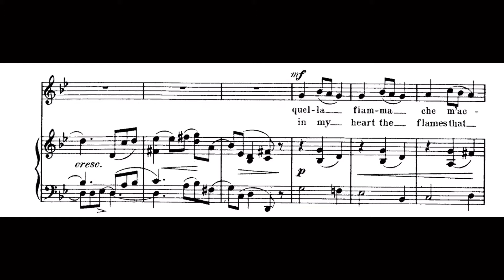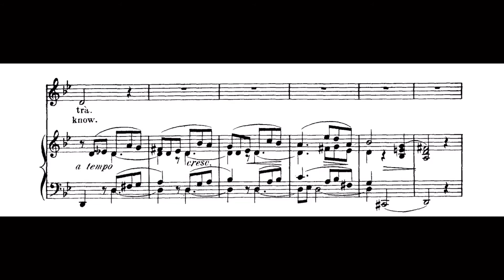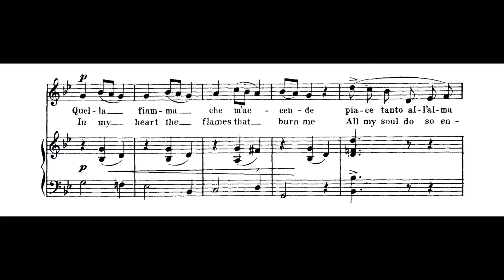Quella fiamma in G minor-B. Marcello- Piano Accompaniment/ Instrumental/ Karaoke